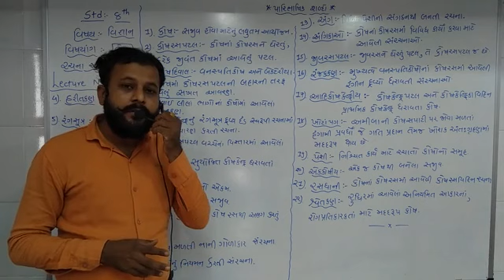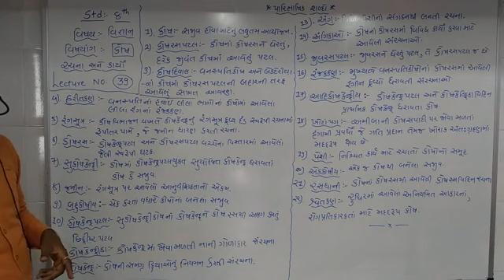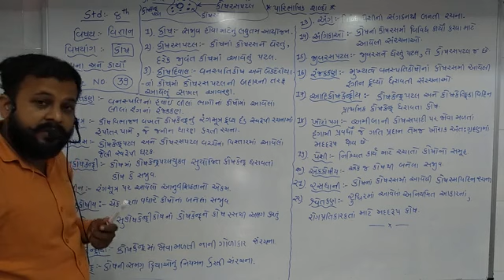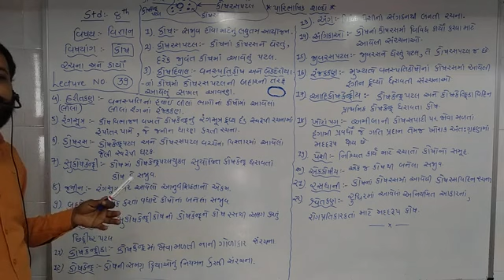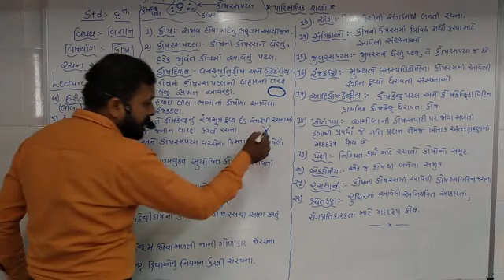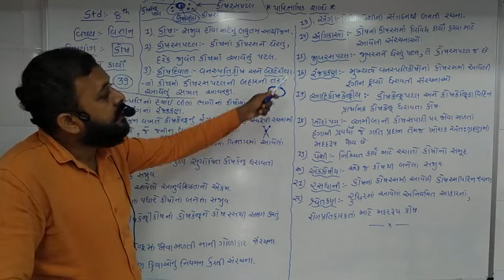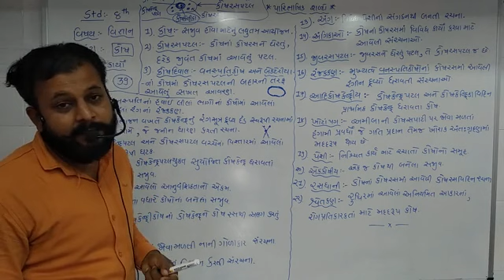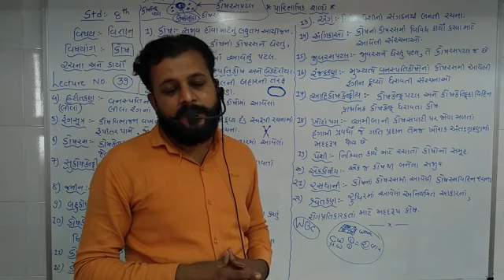STD 8 SCIENCE LEC 39